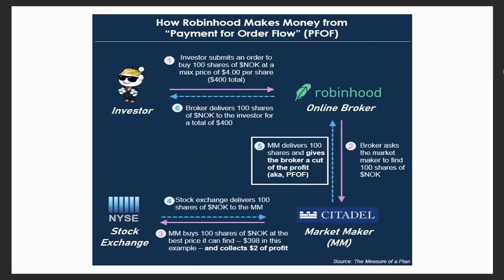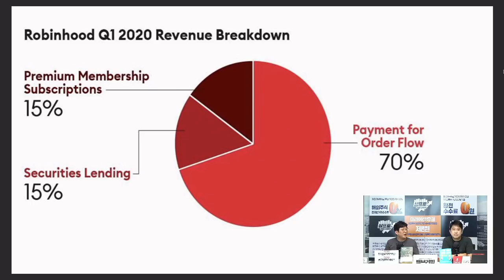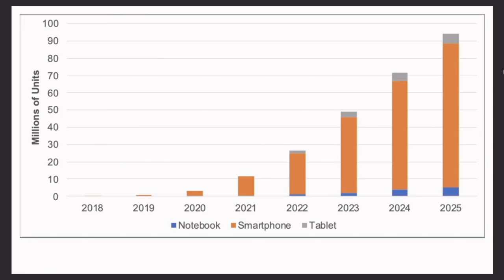[주인장백 브리핑] 무료 수수료 신화 로빈후드, 비즈니스 모델 흔들리나? / 폴더블폰 시장 마구 커진다